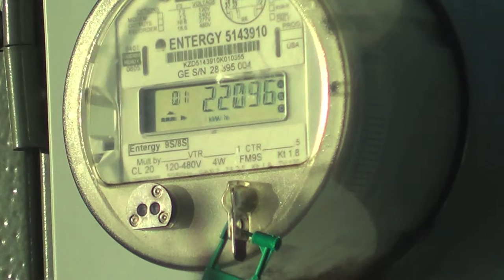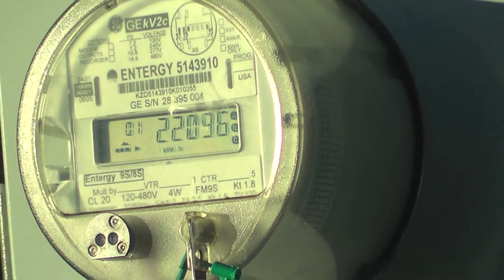GE kV2C polyphase Watthour meter 300KVA 7620/13200Y transformer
McDonalds using a 3 phase 208/120Y from a 7620/13200Y 300KVA transformer. Meter is a GE kV2C. The pad transformer's input is 3 phase 7620 volts to neutral and 13200 volts "hot" line to line of each of the 3 phases. The output is 3 phase 120 volts line to neutral and 208 volts line to line of each hot phase. This pad transformer has a turns ratio of 7620/120 =63.5  The 120 volt single phase service is for lighting, computers, signage, drink machines, cash registers etc. The 3 phase 208 volts is for the ice machines, Air Conditioners, Food Freezers, i.e. any place where the load is usually larger. Some devices also use might use single phase 208 volts say on a bathroom air heated hand dryer. The breaker box of course has 3 "hot" bus bars 120 volts to neutral i.e. say about ground. 208 volt single phase has a 2 pole breaker that grabs 2 "hot" 120 volt bus bars. The voltage is 208 volts not 240 volts because the two 120 volt phases are not in phase.  A dumb AC voltmeter across the two phases measures 208 volts.